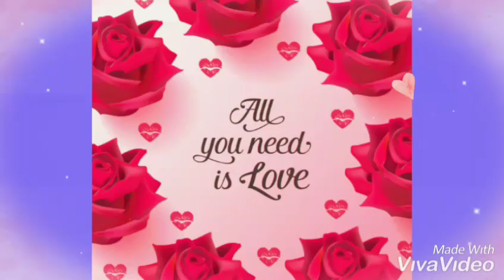Na zawszę Razem Myszko ❣️ 💕 💗 ❣️ 😍